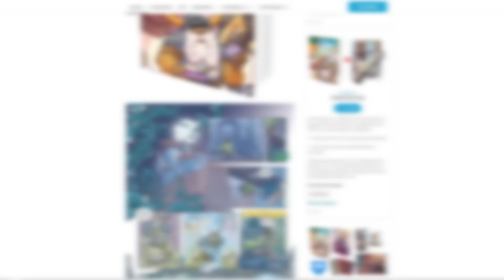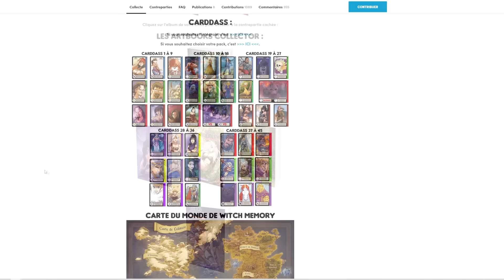TOUJOURS PLUS DE GOLF AVEC LES POTES !! -Golf With Your Friends- [ft. Benzaie et Seb du Grenier]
Décidément, je le rentabilise ce jeu. Il est quali en même temps.

Golf With Your Friends ! Vous savez lire l'anglais ? Bah vous avez compris le principe. C'est reposant de pas avoir besoin de faire de longues descriptions. Sinon ça va vous ? Je me doute bien que pas grand monde lit ces pavés, mais dans le doute, passez une bonne journée.

Toujours merci à SpongePierre pour ses miniatures, un régal !